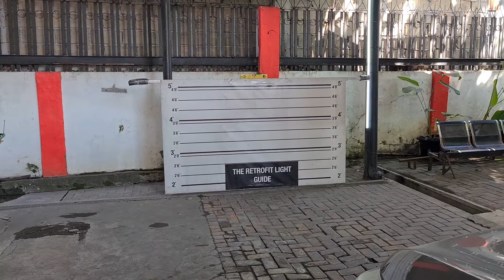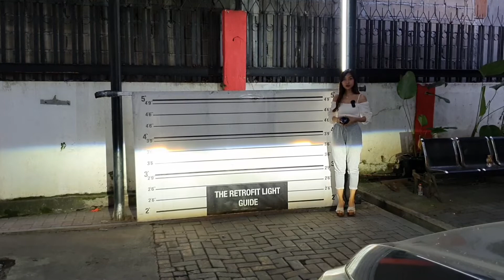KIA Sportage 2014 upgrade headlamp Biled Projector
Project Upgrade headlamp KIA Sportage 2014 :
-BiLED 3nch

enjoy for watching gaes🥳

THE RETROFIT LIGHT
Jam Operasional :
Senin - Sabtu
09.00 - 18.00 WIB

Alamat
Jl Terusan pulosari no 2
Klojen, Malang